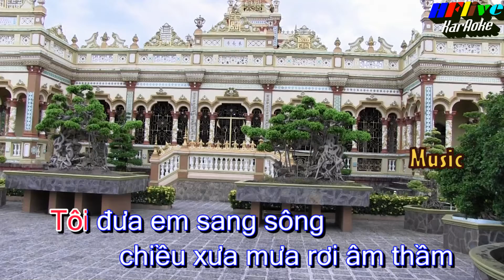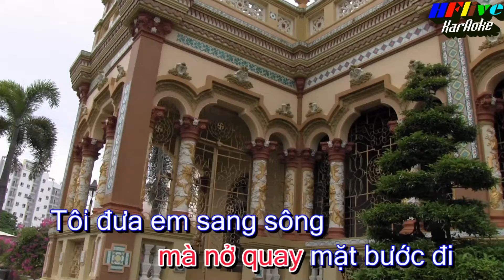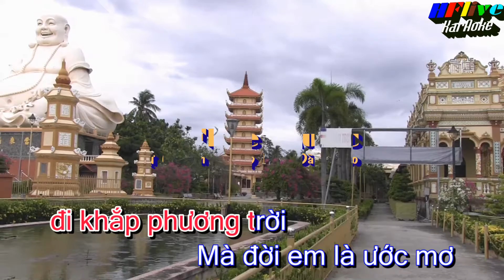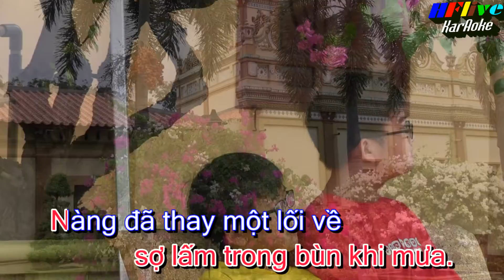KARAOKE TÔI ĐƯA EM SANG SÔNG (TONE NỮ - BEAT HFlive )